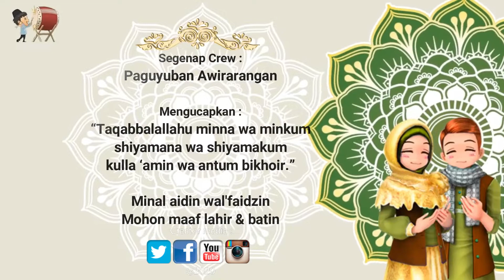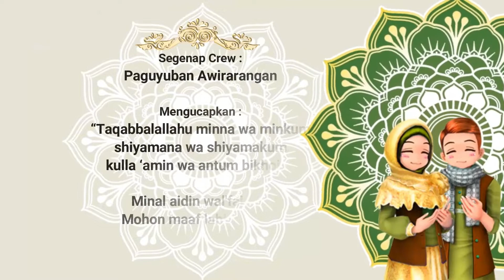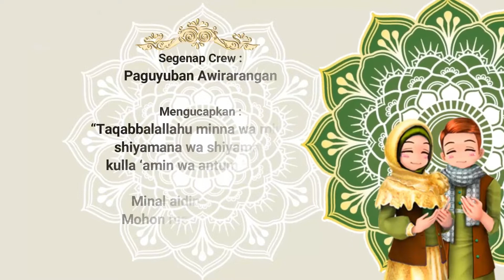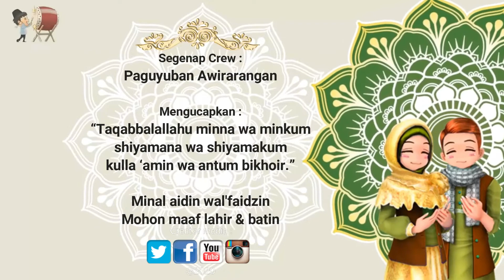Takbiran Idul Fitri 2020 Full Bedug | Eid Mubarak 1441 H Indonesia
Segenap Crew Paguyuban Awirarangan Mengucapkan :
Minal Aidin Wal'fa Idzin Mohon Maaf Lahir & Batin
Sucikan Hati Bersihkan Diri